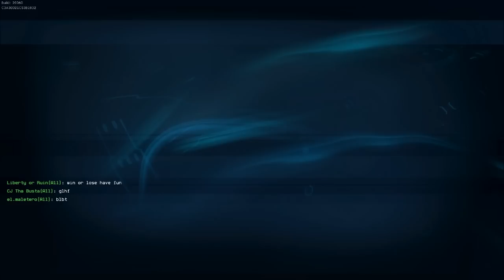Super MNC 72: Support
Tracks:
Anthrax / Invisible
Death Angel / Into The Arms Of Righteous Anger
Demon Hunter / Storm The Gates Of Hell
Fear Factory / Shock
Dark Tranquillity / Therein